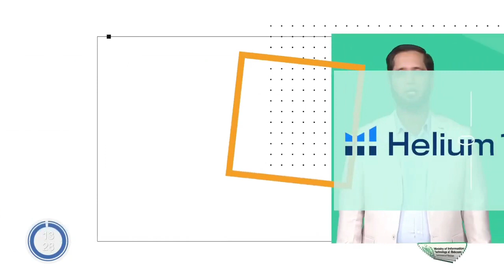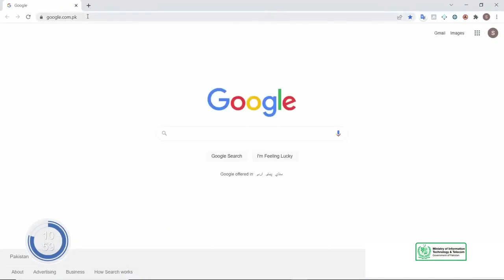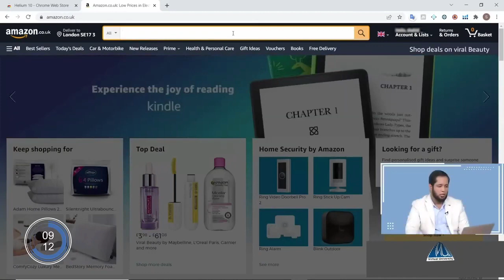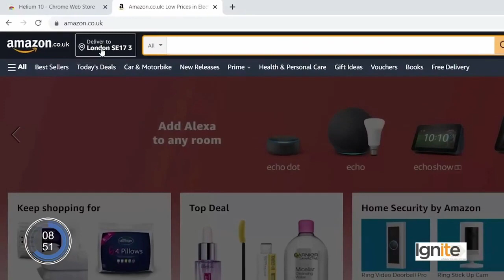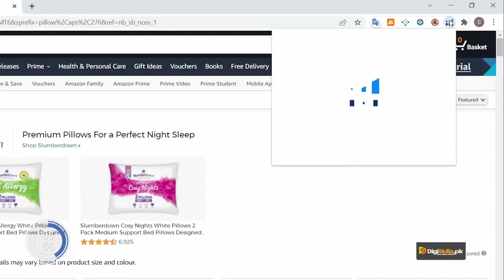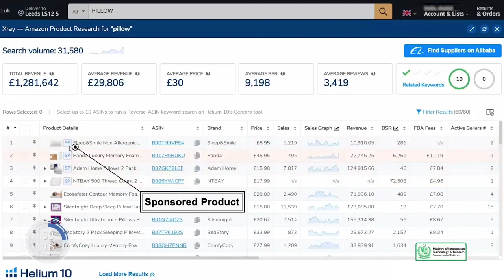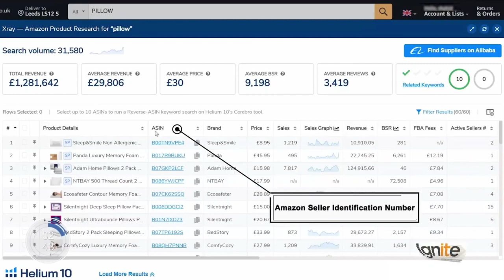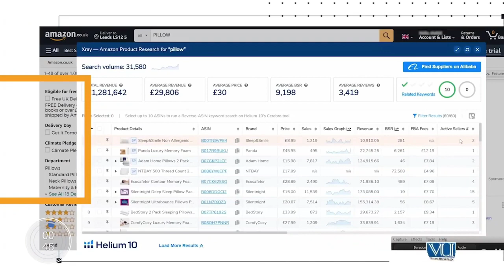Understanding of Helium 10 (Part 1) - Amazon Virtual Assistant Course by Hafiz Ahmed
Amazon Product Research with Helium 10 is Explained Deeply in this Video. Helium 10 is one of the most favorite Product Research Tools of Amazon Sellers which have multiple features to facilitate them.

TIMESTAMP:
00:09 Introduction to Helium 10
13:54 Thank You